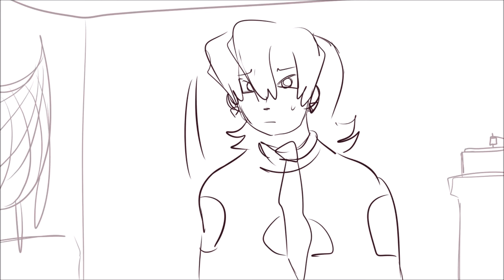Fugo, put on a record- PHF animatic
youtube you DELETE my title and description. ok. I see how it is.